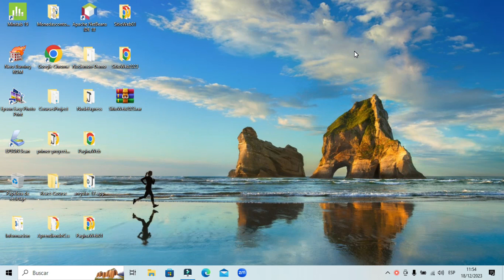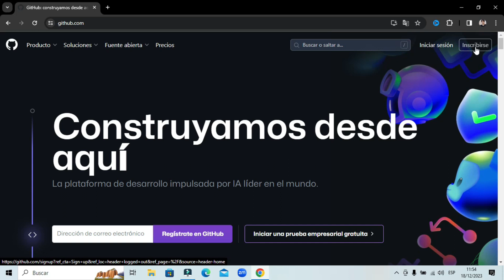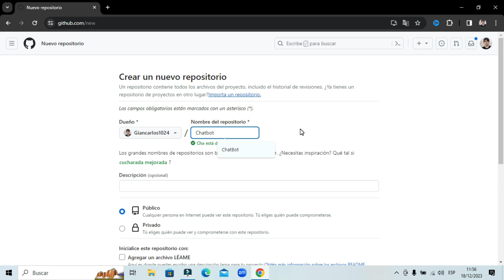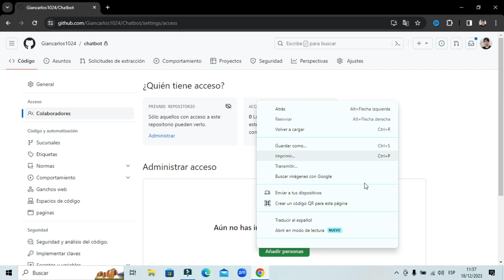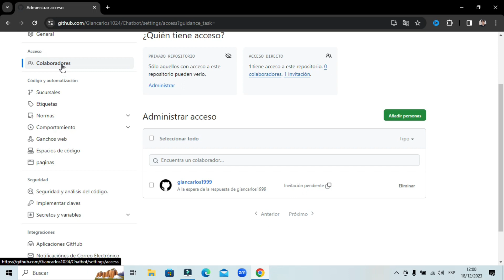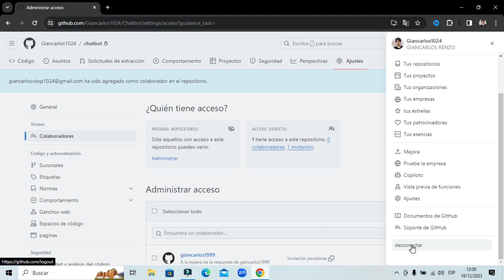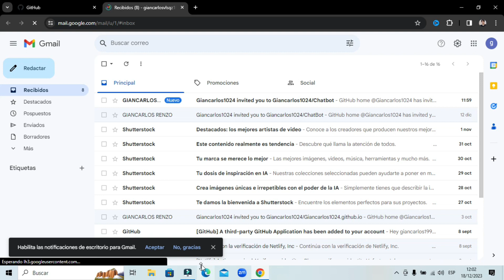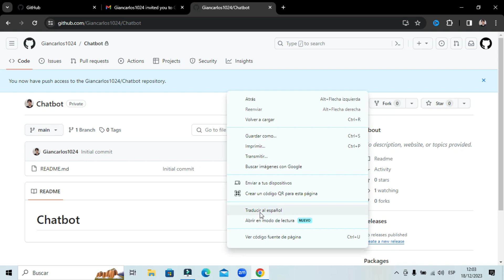🚀 Cómo Agregar Colaboradores a tu Repositorio en GitHub y GitLab (Guía Completa)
🚀 Aprende a Invitar y Gestionar Colaboradores en tu Repositorio | GitHub & GitLab

En este tutorial paso a paso, te mostraré cómo agregar participantes a un repositorio en GitHub y GitLab para que puedas colaborar de forma profesional y segura. Ideal para desarrolladores, estudiantes, y equipos de trabajo, esta guía te ayudará a invitar colaboradores, asignar permisos y resolver problemas comunes para que la colaboración en tu proyecto sea fluida y eficiente.

En este video aprenderás:

✅ Cómo invitar y agregar colaboradores a tu repositorio en GitHub y GitLab
✅ Configurar permisos y roles para una colaboración segura
✅ Consejos para gestionar acceso a tu código fuente en proyectos en equipo
✅ Cómo resolver problemas al agregar participantes y mantener el flujo de trabajo sin interrupciones
¿Por qué agregar colaboradores en tu proyecto? La colaboración en equipo permite mejorar la eficiencia, compartir conocimientos y trabajar de manera organizada en proyectos de código abierto o privados. Con esta guía, podrás optimizar tu flujo de trabajo en equipo y garantizar la seguridad y organización del acceso a tu repositorio.